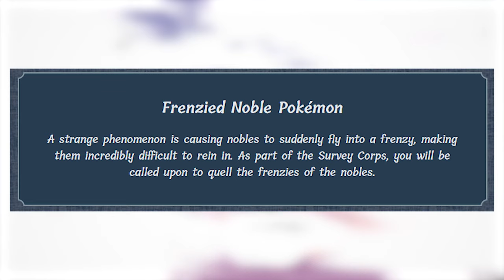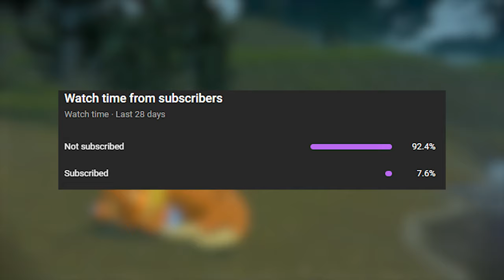What Secrets Do Noble Pokémon Hold in Legends: Arceus?!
Noble Pokémon were officially revealed to us last week in the surprise Legends: Arceus trailer. What secrets could they hold for the lore of the Pokémon world? Let's discuss it.

Intro: Steerner, Martell & William Ekh - Sparks ft. Corey Saxon
B/G: Pokémon Sword & Shield OST